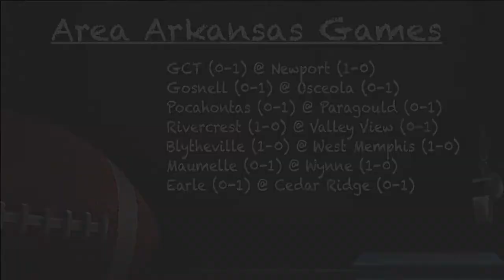Prep Football Tonight- Week 4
National Scouting Report presents Prep Football Tonight.
This week's Tubetown Rivalry Series matchup is Brighton at Covington.